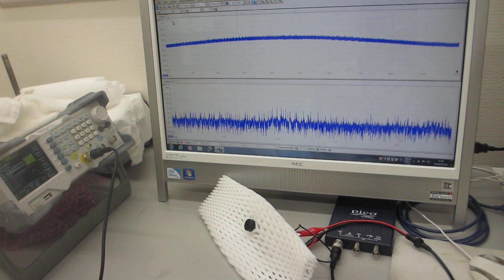空中超音波伝搬技術ーー基礎実験ーー（超音波システム研究所）